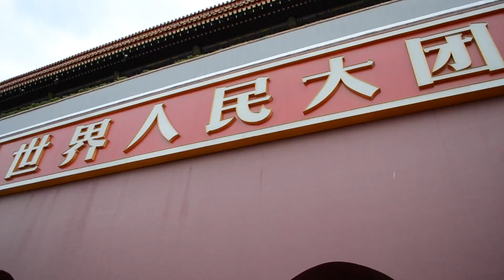Tiny Travel Stories: China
Take a stroll through China with ISA